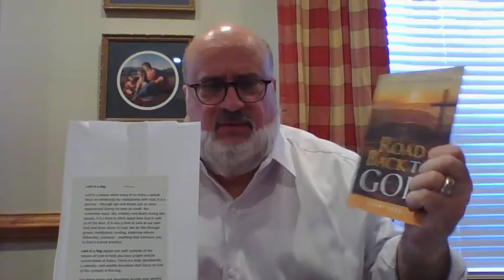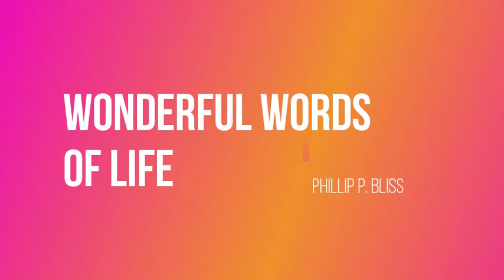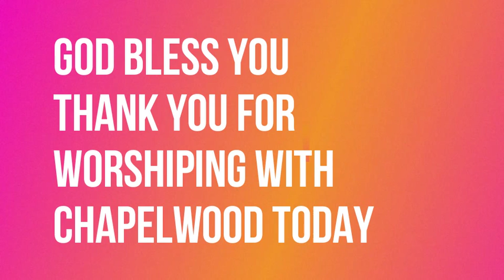2/21/2021 Service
Rev. Gil McGinnis